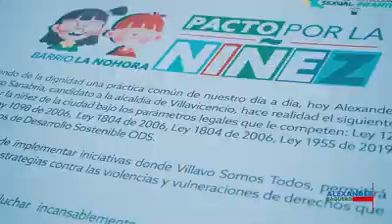Alexander Baquero candidato a la Alcaldía de Villavicencio